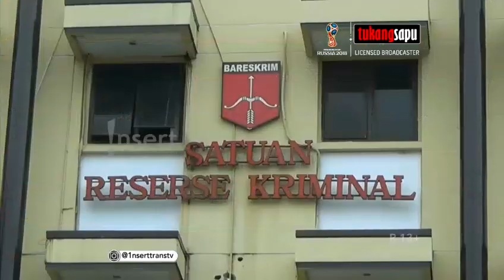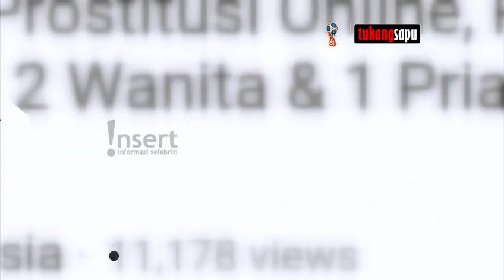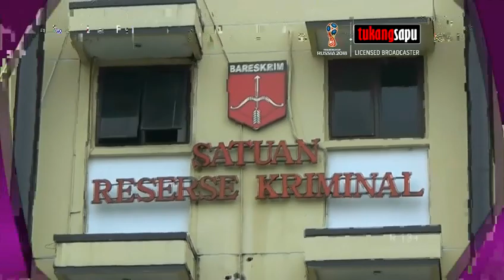POLISI Amankan Siswi SMP Surabaya Korban Prostitusi Online • Insert 28 Maret 2018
Terlibat prostitusi online, 2 pelajar di Surabaya digrebek polisi